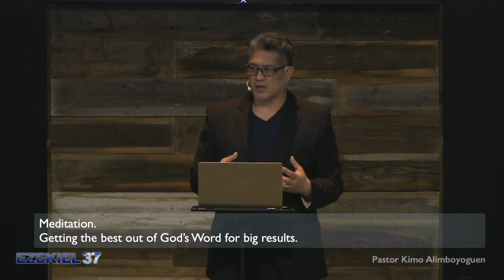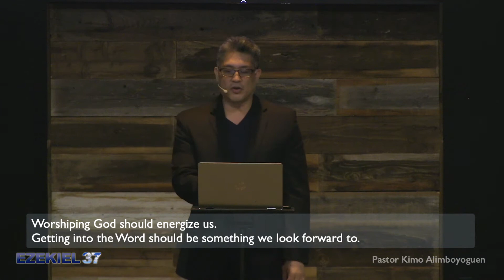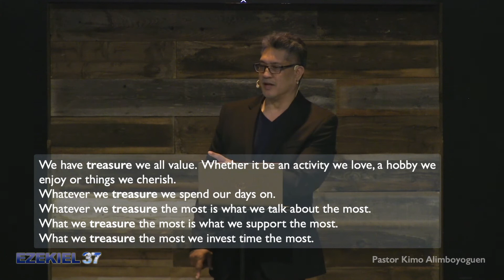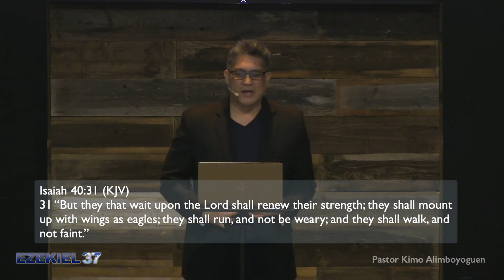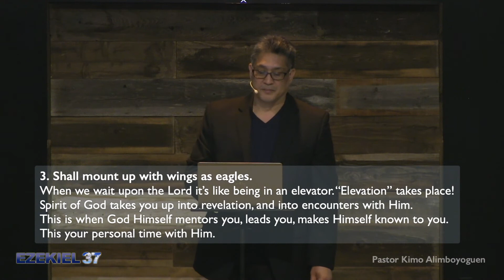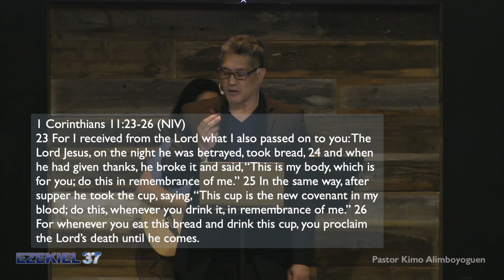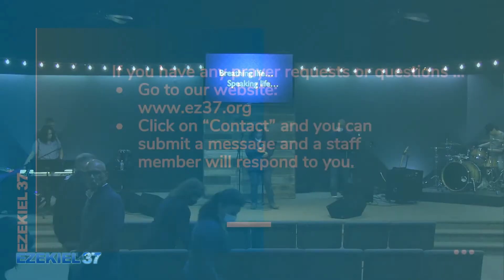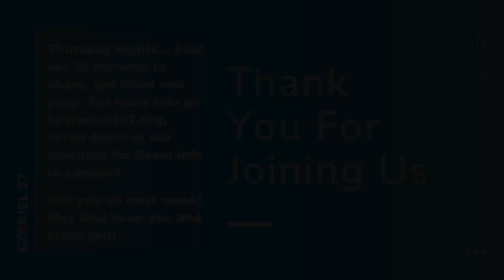HEAVEN’S HOUSE pt. 29 “Chew your food” || March 7th 2021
HEAVEN’S HOUSE pt. 29
“Chew your food”
Message given by Pastor Kimo Alimboyoguen.